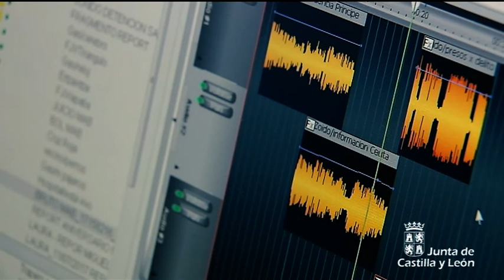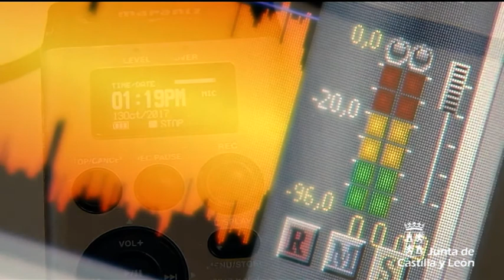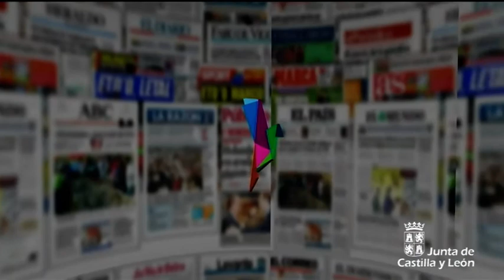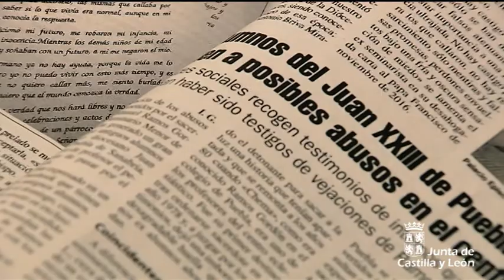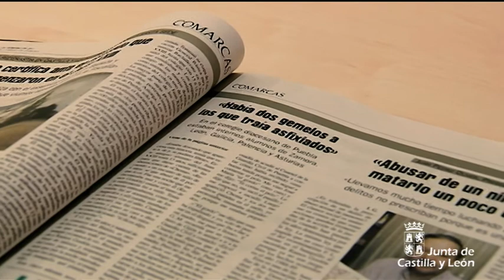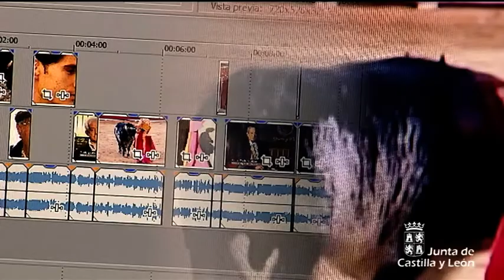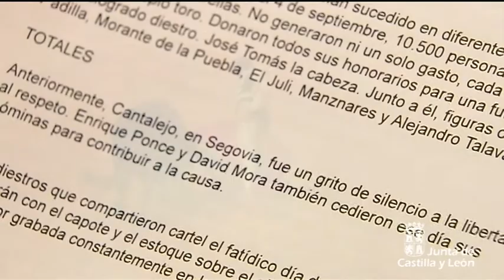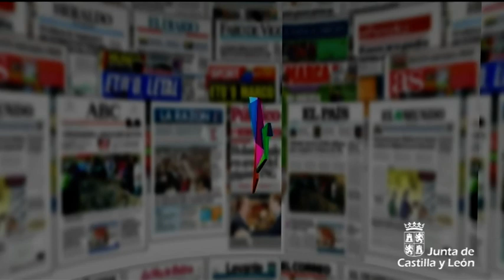Gala de entrega de Premios Francisco de Cossío 2017